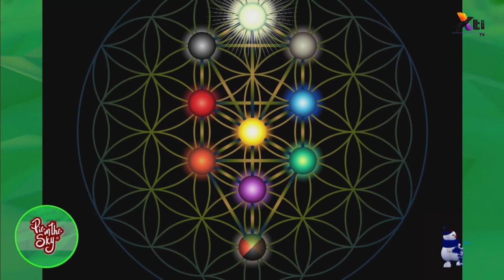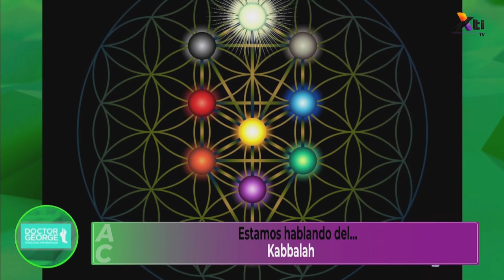Kabbalah / Horóscopos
La predicciones de los horóscopos este lunes con Maria Angelina Pérez, astróloga. Además nos explica la kabbalah de AñoNuevo.